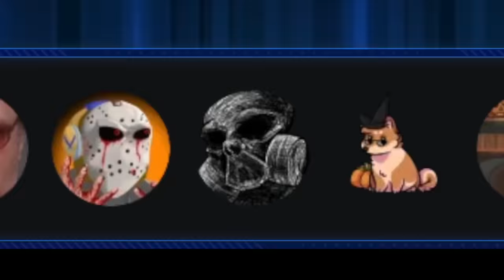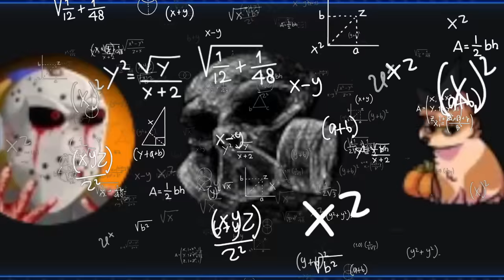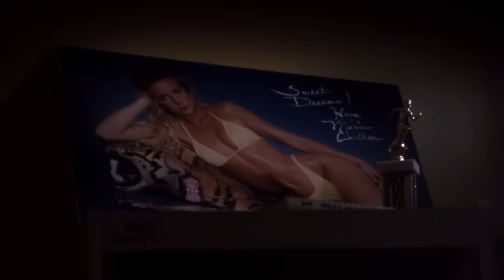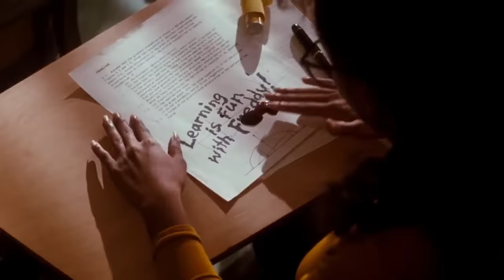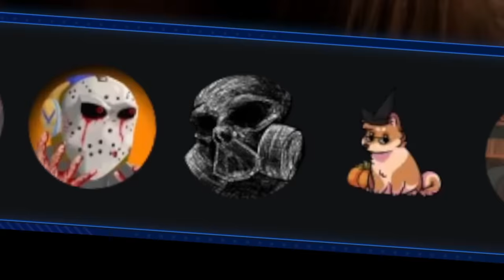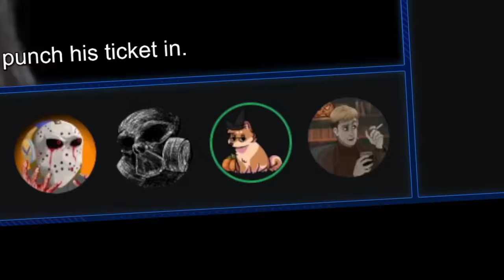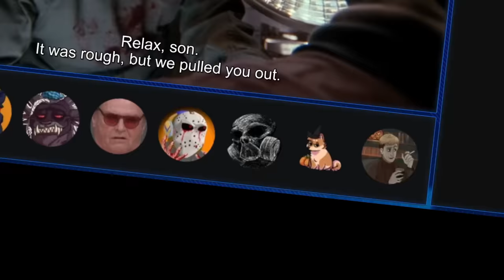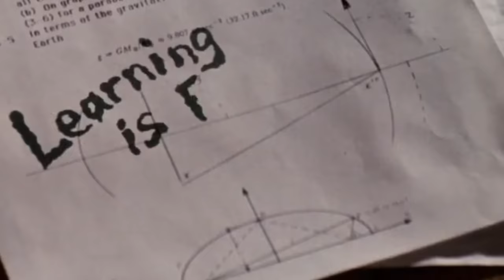EFAP Movies #74: A Nightmare on Elm Street 4: The Dream Master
After enjoying what could be said to be our favourite entry in the Elm Street saga!!! we experience the follow up... something that many fans enjoy thoroughly. Will the crew feel the same way?

Grab your EFAP Halloween Plushie Set today!